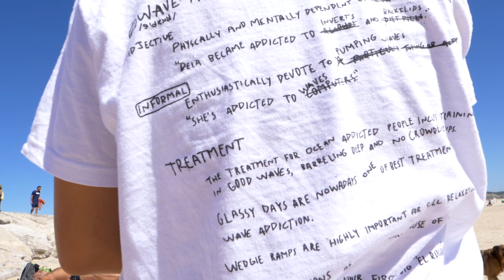Bodyboard na Costa da Caparica em um dia de verão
Na ultima ondulação na costa de Portugal tive o privilegio de voltar a surfar na onda que me machuquei.

Foi muito bom ultrapassar o medo que eu tava de apanhar essa onda. Confesso que algumas vezes me lembrei do meu acidente mas como tudo na vida... passou ahahahaa.

Muito bom estar de volta com esse formato de video aqui no canal e espero que vocês gostem desse episódio. Passei a tarde e a madrugada editando com muito carinho pra gente aqui do canal! Boas ondas pra vocês, galera e malta! :)

Vem treinar comigo :)

1- escolha o produto  no site da Wildsuits
3- click em OK e ao lado aparecerá o desconto de 10% do valor da compra.
4- só ser feliz na agua com equipamento novo :)

COMPRAR EQUIPAMENTOS DE BODYBOARD

1- escolha o produto  no site da Pride
3- click em OK e ao lado aparecerá o desconto de 10% do valor da compra.
4- só ser feliz na agua com equipamento novo :)

THE QUEEN-HIGH

PRIDE ANIMAL